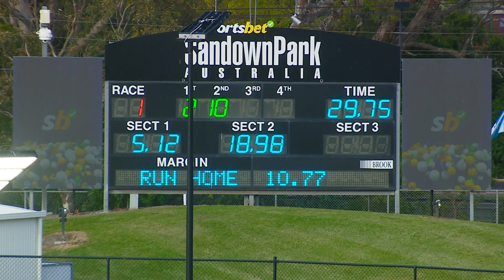SAN THU 02 NOV 23 R1